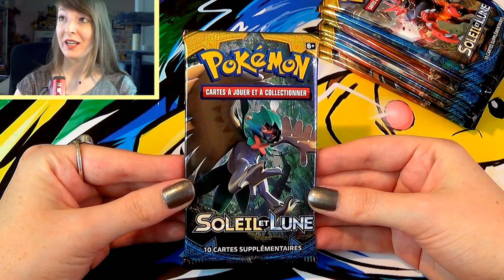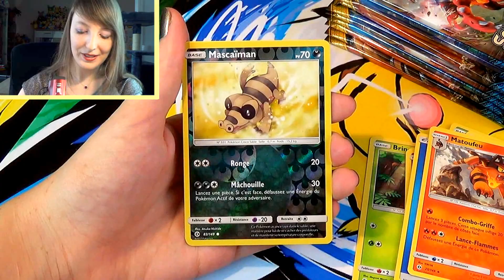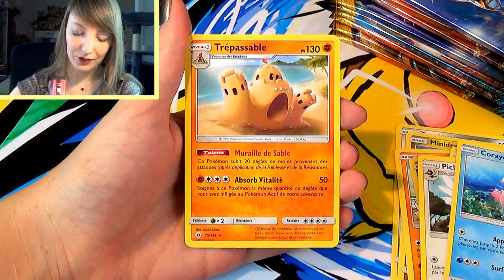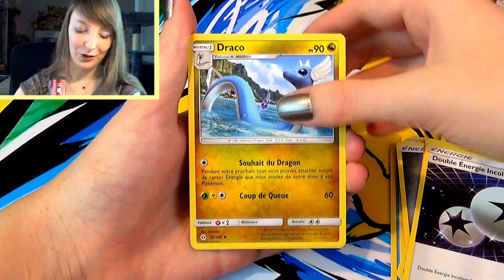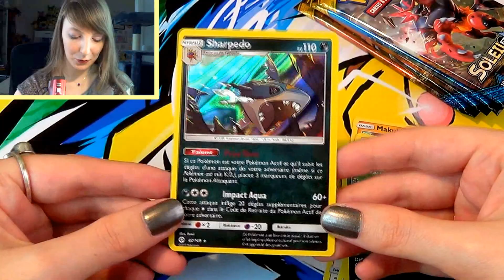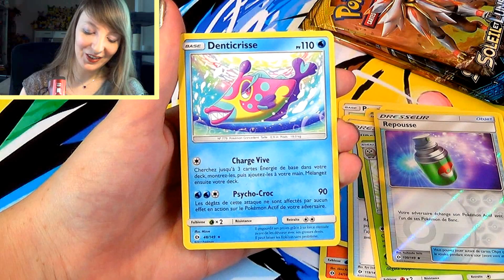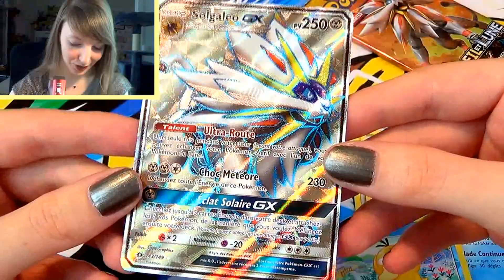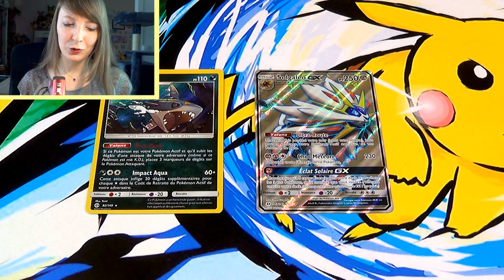Ouverture d'un Display Pokémon SOLEIL ET LUNE [2/3] : BOOSTERS BUG OU BOOSTER THUG ?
Booster Pokémon Soleil et Lune ! Ouverture de 12 boosters Pokémon Soleil et Lune pour cette 2ème partie du Display ! C'est avec la peur au ventre que j'ouvre les boosters suivants du display Soleil et Lune.

Merci à VPCOM pour ce cadeau !

xPikami ♡